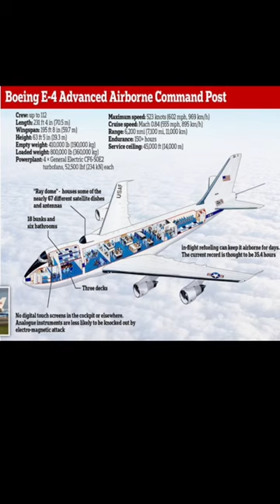If This Plane Takes Off WE ALL DIE😱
Sebastiank22 Scary/Crazy Videos